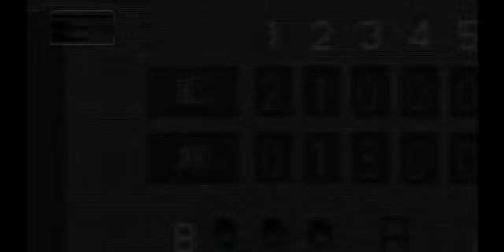【プロスピ2015】埼玉に風が吹く＃１３【うか】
今回の動画は、プロスピ2015スタープレイヤーモード、実況プレイシリーズです！

盗塁が難しいです…